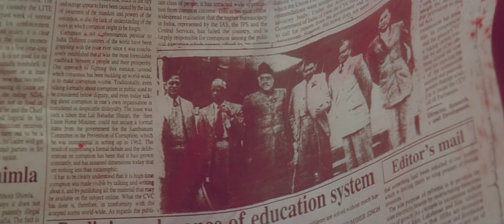Udd Ja Kaale Kanwan Marriage | 4K UHD Video | Gadar | Sunny Deol , Ameesha Patel